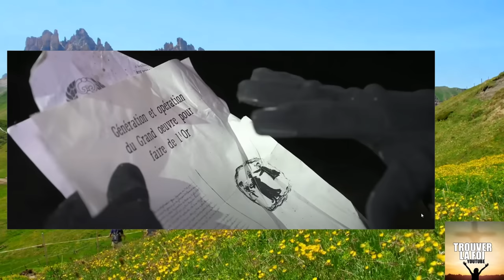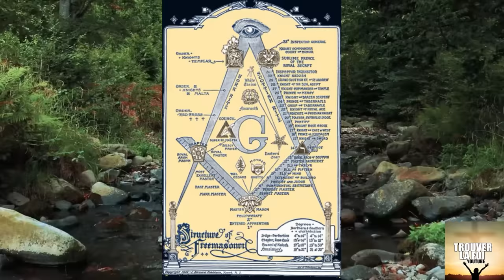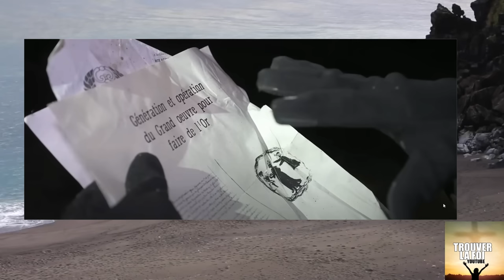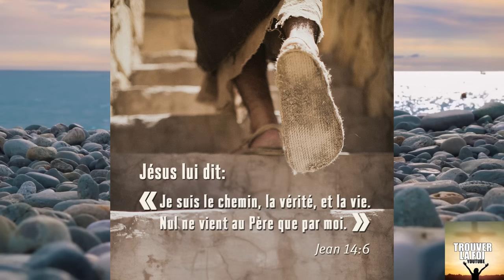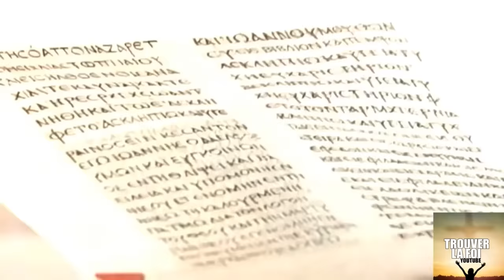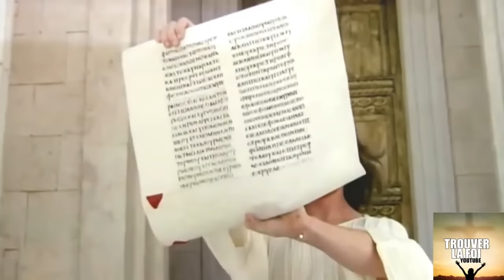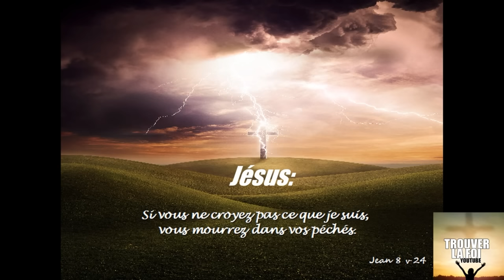INCROYABLE DECOUVERTE D'UN TEMPLE FRANC MACON QUI CONFIRME SATANISME ET OCCULTISME!